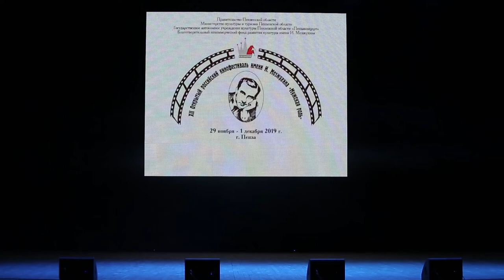ПЕНЗАКОНЦЕРТ - Открытие кинофестиваля «Мужская роль» -2019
В Пензенской области стартовал XII российский кинофестиваль «Мужская роль» имени Ивана Мозжухина. Открытие состоялось 29 ноября в Киноконцертном зале «Пенза». В этом году фестиваль посвятили 130-летию со дня рождения выдающегося актёра эпохи «немого кино» Ивана Ильича Мозжухина.